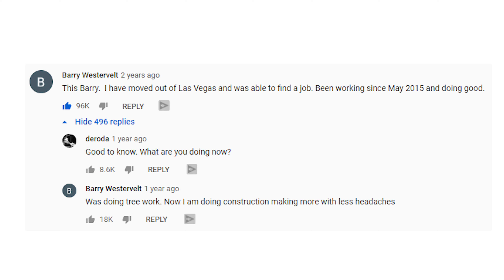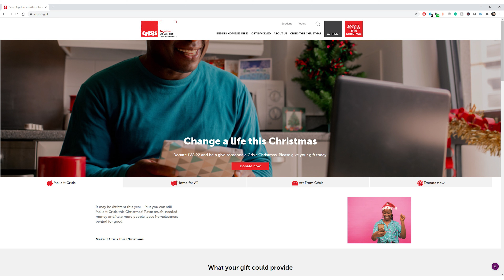CRAZY Climber hikes 812,000 feet | Good News | Positive News | Happy News | Great News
🎥 In this video, I talk about the Dave Grohl drum-off, a homeless man in Las Vegas' sewers, and a hiker who climbed 812,000 foot to raise money for charity.

⌚ TIMESTAMPS ⌚
0:00 - Channel Introduction 🔊
0:38 - Living in the sewers of Las Vegas
2:28 - Dave Grohl Drum Off with Nandi Bushell
2:52 - Hiker climbs 812,000 foot

⚡ Are you in search of Good News? We all need Positive News in our lives but it is so hard to come by, especially now, watch this channel so you can smile again ⚡

I created this channel to bring you good news. For free of charge, you receive the joys of listening to me talk about the positive news I have stumbled across and my thoughts.
Please put in the comments below any good news you've heard :)

💼 My Equipment
🎙 PC Mic
🦾 Boom Arm

Please leave in the message box a comment if you'd like me to donate it to an animal charity of my choice :)